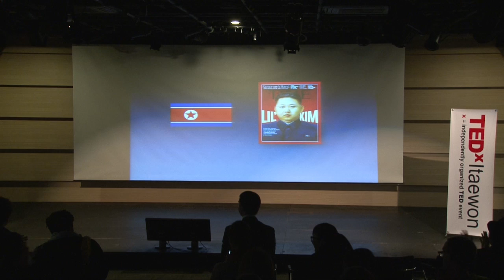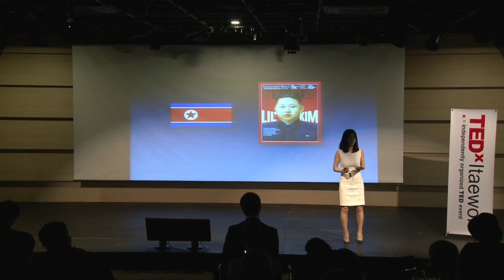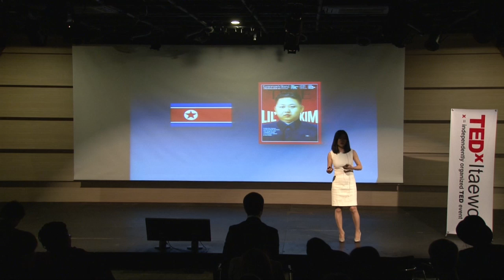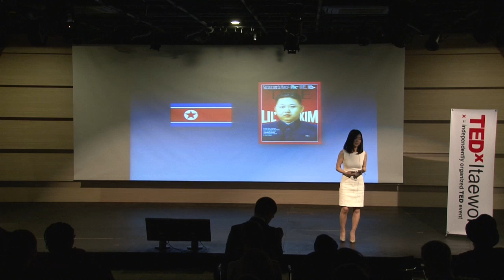TEDxItaewonChange - Hyeon-Seo Lee - Life on the other side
Hyeon-Seo Lee, a North Korean defector, now living in South Korea. British Deputy Prime Minister Nick Clegg, right, sits next to her during a meeting over a dinner in Seoul, South Korea, March 27, 2012(Clegg is in Seoul after attending the Nuclear Security Summit). She is currently a sophomore majoring in Chinese and English at Hankuk University of Foreign Studies. After leaving North Korea she lived in China and then came to South Korea in 2008. She is currently a student journalist at the Ministry of Unification and a Young Leader at the Pacific Forum CSIS. Hyeon-Seo Lee is interested in international relations and politics, and in the future she wants to be a journalist focusing on reunification and North Korean refugee issues.

TEDxItaewon wants to give you a chance to network people, share your ideas, make a difference based on international/multicultural area, Itaewon, S.Korea.